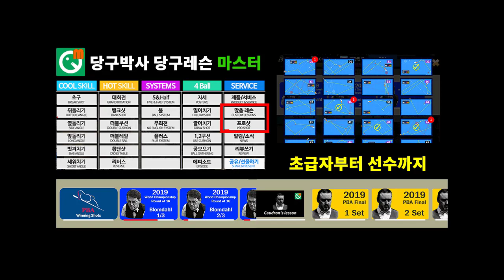당구 실전 인생 경기 (3구의 가혹한 현실)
2022.2.3일 당구박사를 처음 방문한 15점 동호인, 5개월 후 첫 애버리지 0.6과 0.62를 기록했습니다. 축하합니다. 아이러니하게도 상대선수는 이제 3쿠션 시작한지 한 달 밖에 되지 않는 12점 동호인 애버리지 0.00을 기록했습니다. 당구의 신은 가혹합니다.)